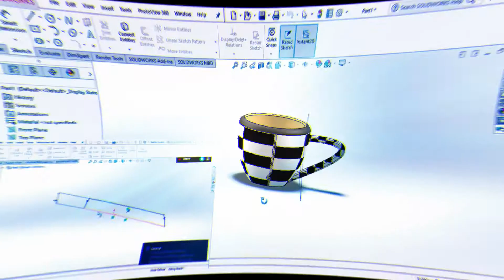teknik dan cara membuka baut skrup yang rusak atau dol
baut memiliki banyak kegunaan serta berbagai macam tipe. salah satunya adalah baut skrup. Namun bila baut skrup tersebut tidak dapat dibuka atau rusak atau dol ketika kita sedang maintenance suatu alat, maka hal tersebut dapat menggangu dan membingungkan juga

kali ini saya akan berbagi informasi bagaimana teknik untuk membuka baut skrup yang dol dengan menggunakan obeng plus ( + ) , kunci T , dan palu. semoga tutorial kali ini dapat memantu teman teman semua di rumah

lepas baut ledes atau aus atau dol
cara mengatasi baut dol atau slek
cara melepas baut doll tanpa las dan pahat
cara membuka baut dool
cara membuka baut berkarat
cara lepas baut dol
cara mudah buka baut dol
cara membuka baut yang susah dilepas
cara atasi baut yang sudah dol
pembuka skrup baut yang sudah rusak
cara menangani drat lubang baut yang dol atau aus atau rusak
solusi membuka baut dol
cara buka baut gundul
cara memperbaiki baut dol
cara perbaiki baut dol
cara memperbaiki baut dol pada kendaraan , mobil , motor , atau peralatan lainnya
cara membuka baut skrup dol yang semua orang bisa dan gampang
baut lonyot
cara mengakal baut dol
cara akal baut dol
cara mudah dan cepat atasi baut dol
live membuka buat dol
cara membuka baut dol
cara mengatasi baut yang tidak bisa dibuka